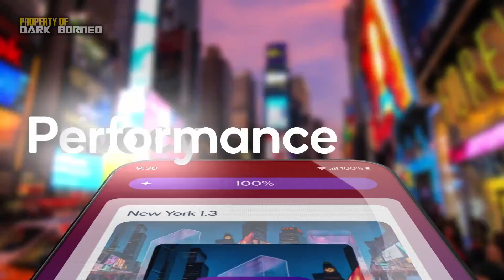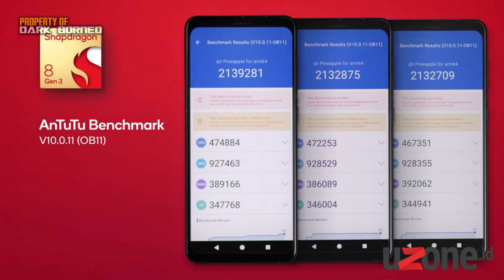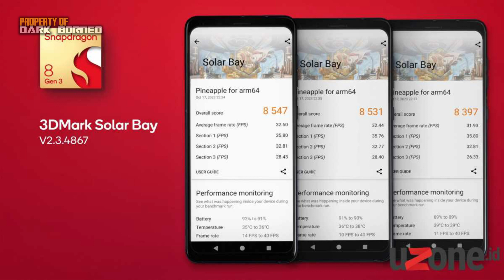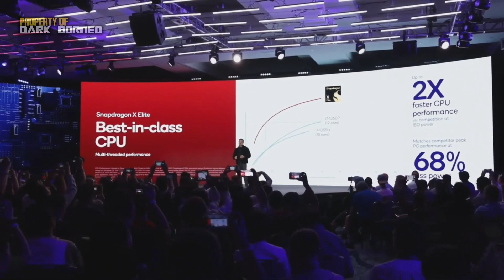KAMU HARUS MILIKI.!! CHIPSET SNAPDRAGON 8 GEN 3 TERBAIK SAAT INI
Hp Terbaru, Smartphone, Gadgets, Vivo, Samsung, Advan, Infinix, Asus, Oppo, ZTE,  Ponsel Terbaru.